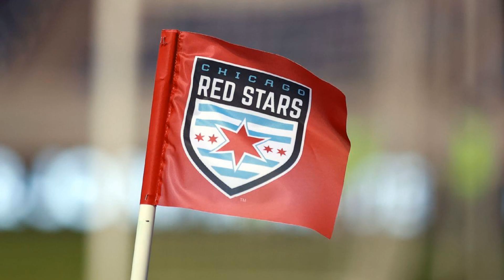Chicago Red Stars hire Chris Petrucelli as new head coach